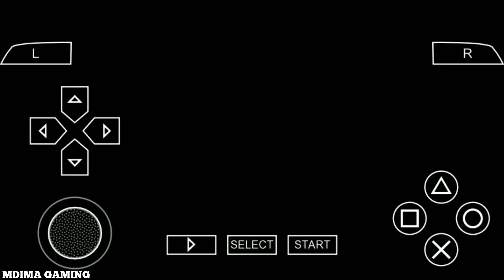PES 2014: Germany vs Hungary | Pro Evolution Soccer 2014 | PPSSPP Android Gameplay #52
Developer(s): Konami

Publisher(s): Konami

Producer(s): Kei Masuda

Series:Pro Evolution Soccer

Nintendo 3DS
PlayStation 2
PlayStation 3
PlayStation Portable
Xbox 360

Genre(s): Sports